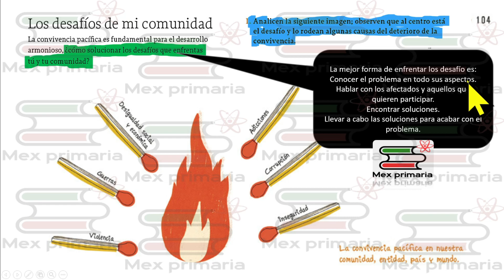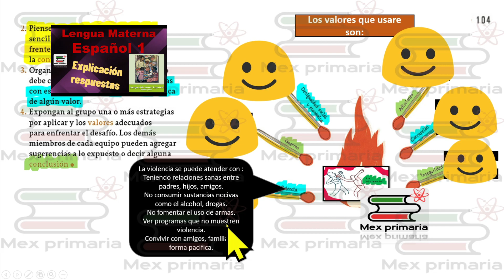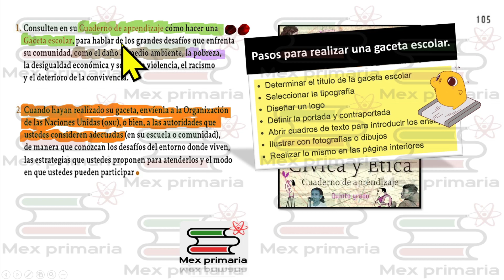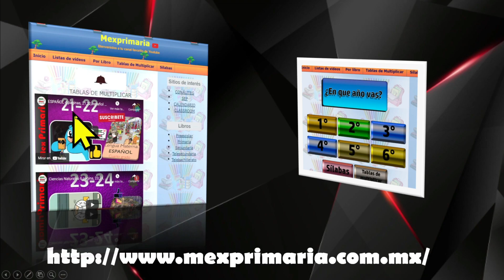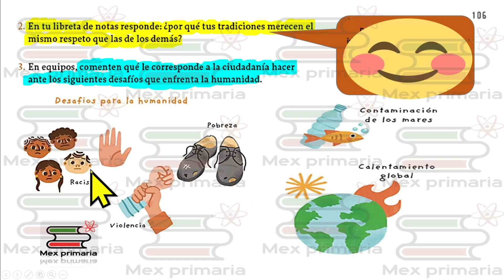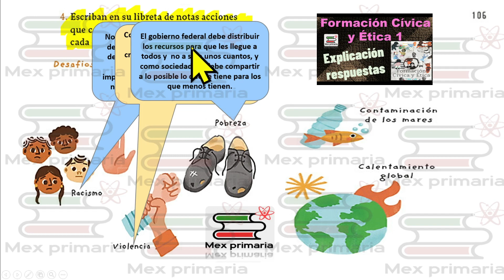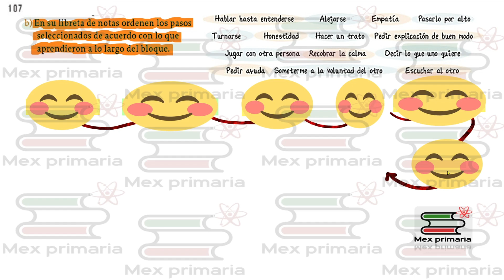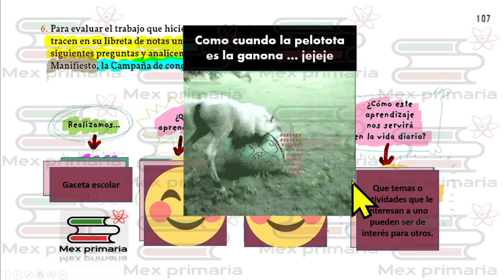Formacion, Civica 6, pag, 104, 105, 106,107, desafio, comunidad, convivencia, pacifica, estrategias,